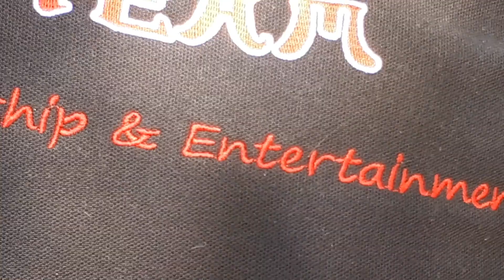โคตรช่อตีนวัวชนต้มส้มมวงเมนูเด็ดโก๋มิตรไลฟ์สดจากเฟสบุ๊ค(บรรยากาศ)